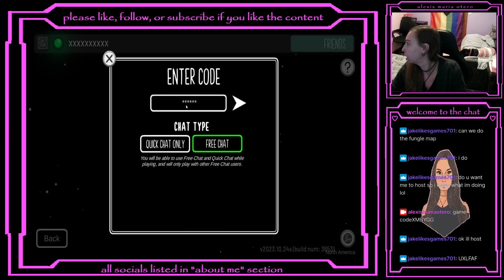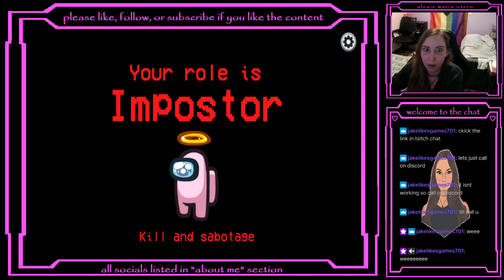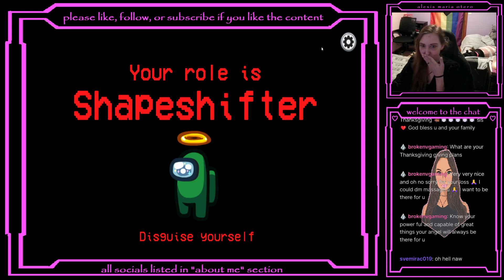Among Us E07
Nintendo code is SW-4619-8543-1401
Discord is alexismaria1992 #5192
Steam friend code is 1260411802
Oculus name is alexismariaotero

PC: ASUS ROG Strix
Processor: AMD R7
Graphics card: MSI RTX 4070
RAM: DDR4 32G
Memory: 1TB/250GB
Mic: WMT800
Webcam: NBPOWER 1080P 60FPS
Monitor: ONN 24

❤️‍🩹 LIVE on Twitch randomly ❤️
Over 300 videos on YouTube 🌎